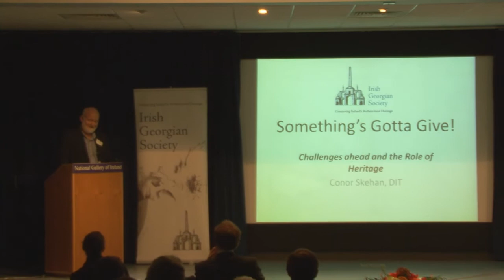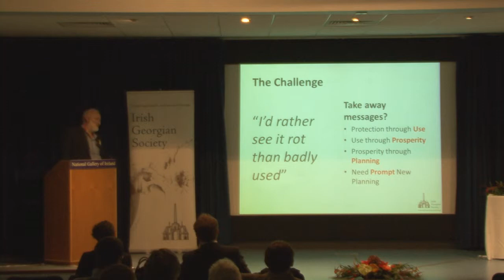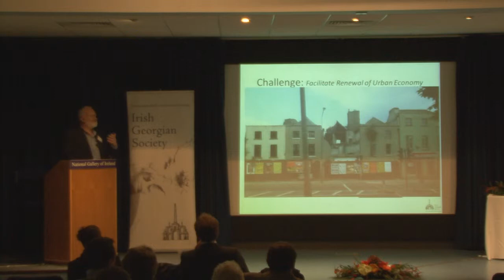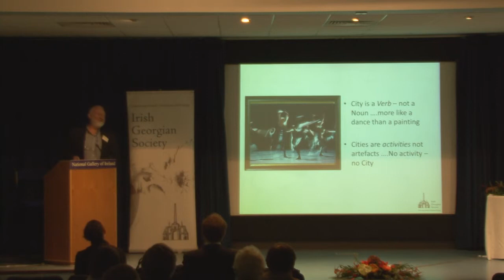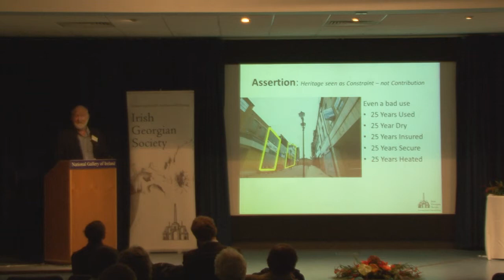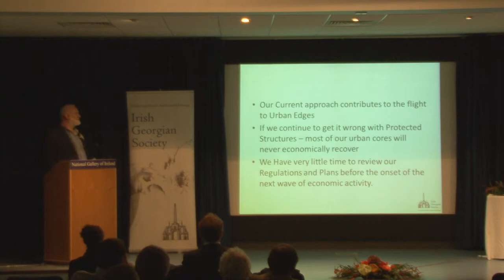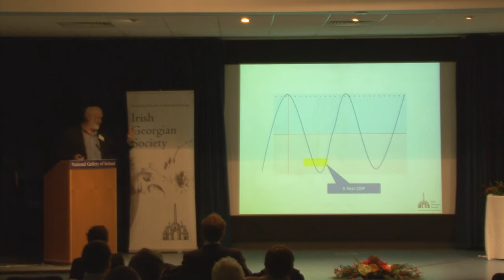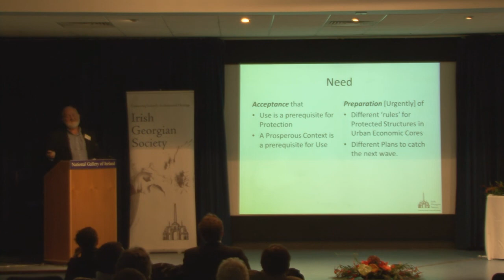Conor Skehan - Something's Gotta Give! Challenges Ahead & the Role of Heritage